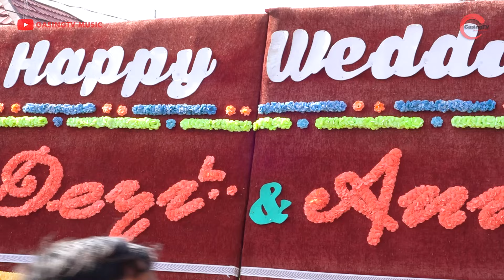NEW JETSTAR MUSIC_YANG TERSAYANG DERI & ANIS BUNGA KARANG_REC GASINGTV_Kel Bpk S Efendy